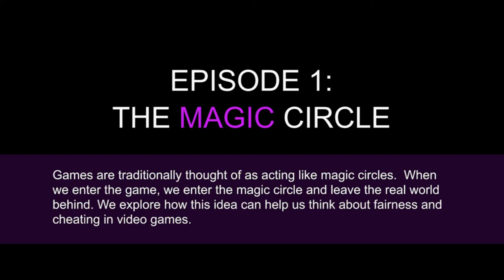Episode 1: The Magic Circle, Fairness, and Eve Online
Games are traditionally thought of as acting like magic circles.  When we enter the game, we enter the magic circle and leave the real world behind.  In our first podcast we explore how the magic circle idea can help us think about fairness and cheating in video games, how this way of thinking was challenged by a brilliant scheme from the chaotic world of Eve Online in 2005, and how this relates to using money to get an advantage against other players.

Your hosts are Shlomo Sher, Ph.D. and Andy Ashcraft